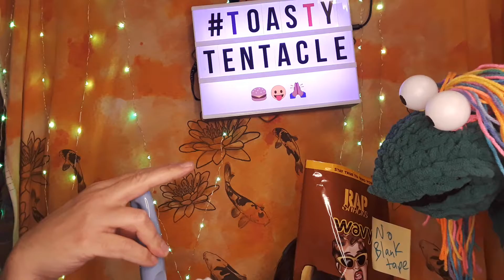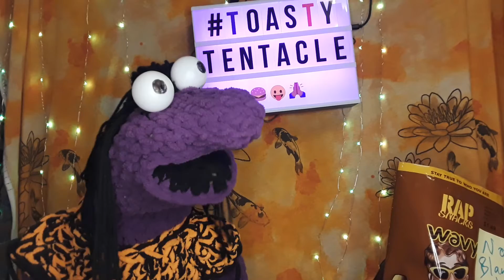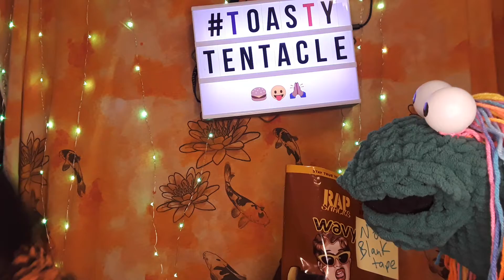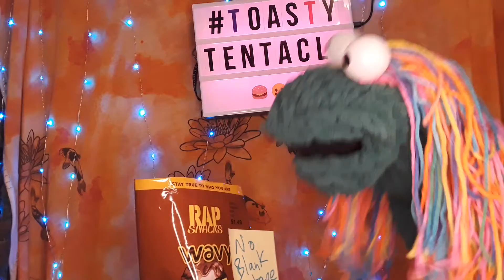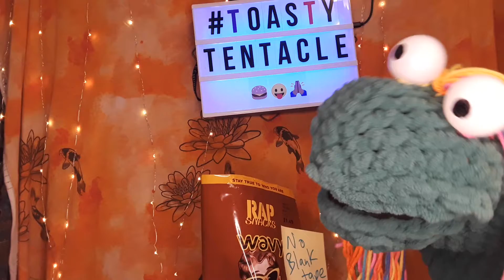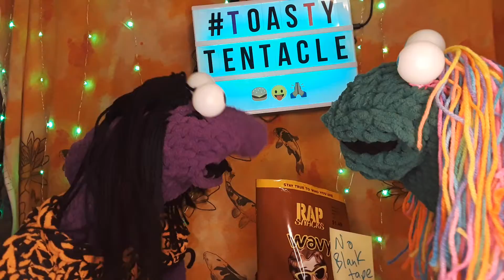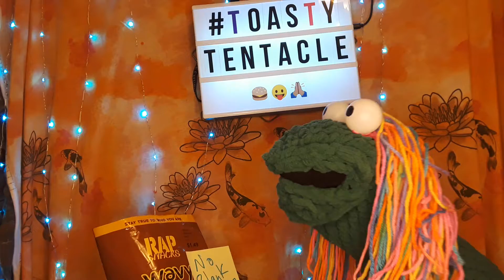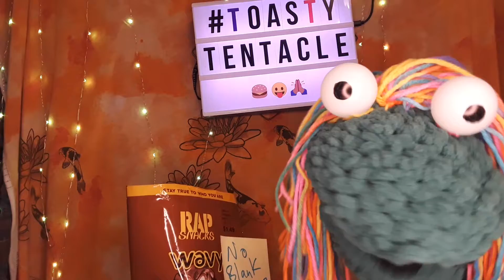Toasty Tentacle - Lots of puppet issues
The folks at toastytentacle talk about puppet craft genetics slang aaaaand the future